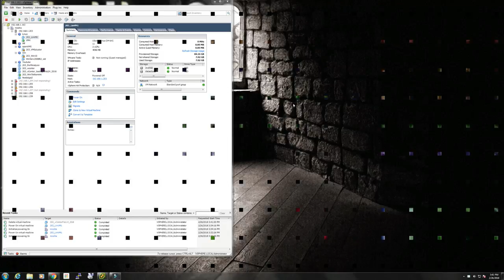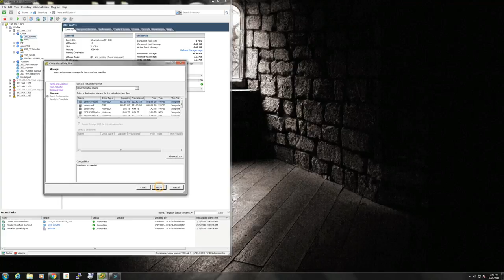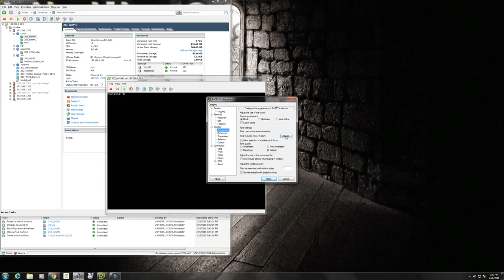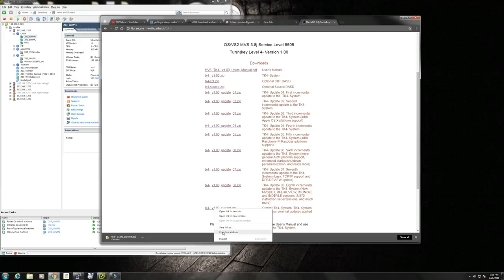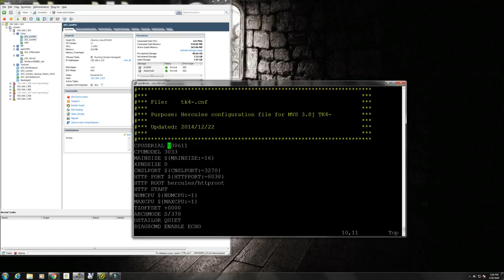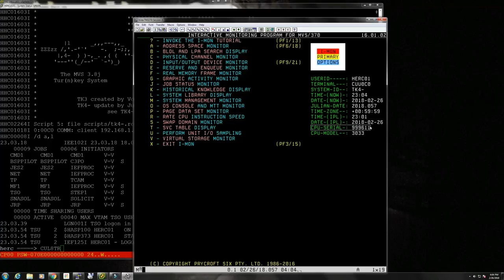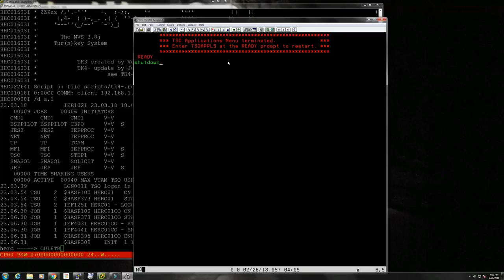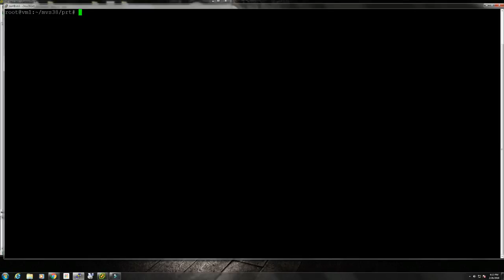IBM’s MVS 3.8 on Linux for newcomers - M50